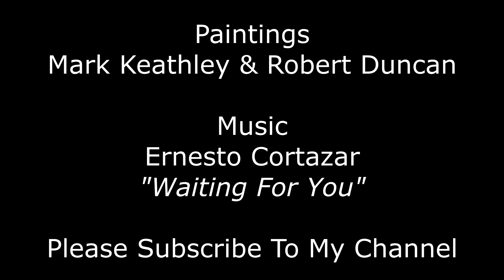Waiting For You - Ernesto Cortazar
Paintings - Mark Keathley & Robert Duncan